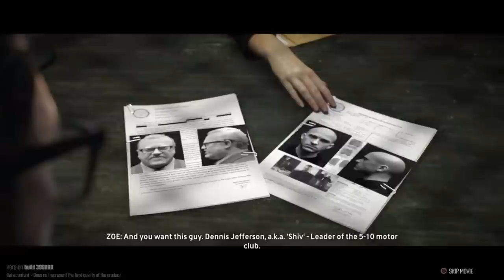The Crew [Closed Beta]: King of Speed - Bro?! | Episode 2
Name: The Crew
Episode: 2
Developer: Ubisoft
Platform: PlayStation 4
Player: f_istheword